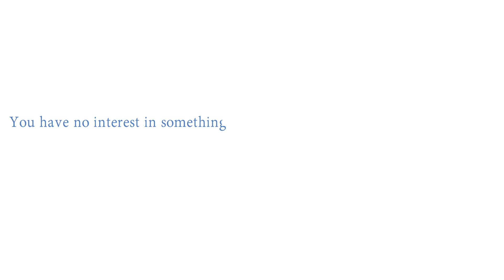How to Hike Interest in Anything? Nepali Motivational Video by Samarpit Prakash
Content/Motivational Speaker: Samarpit Prakash
Whiteboard Animation: Pradeep Rai
Producer: Sarbari Entertainment
This video is strictly prohibited to upload in any other youtube channel or social media; embedding is welcome.